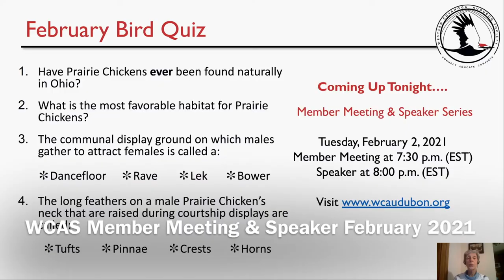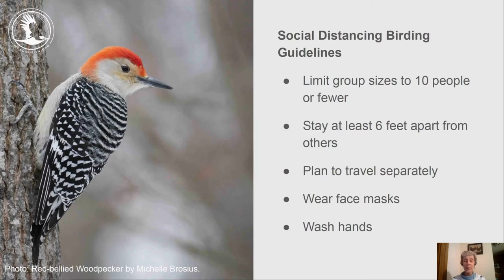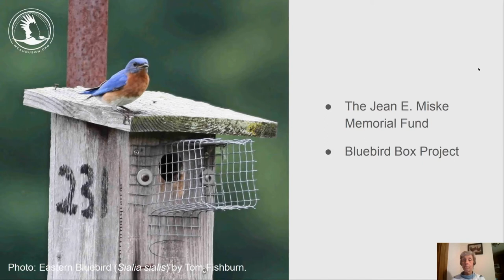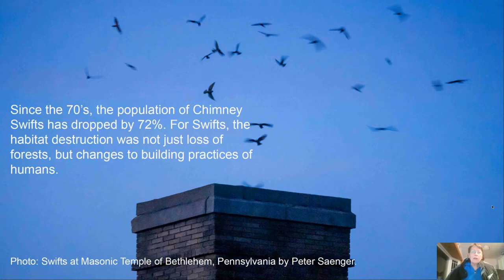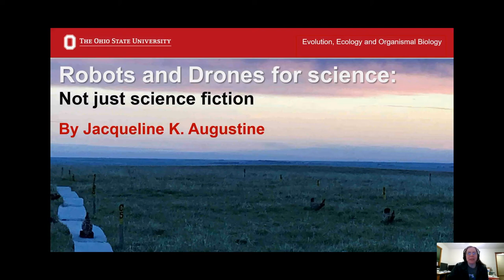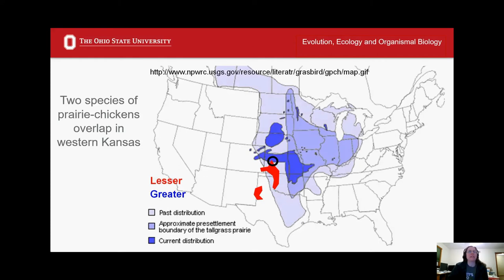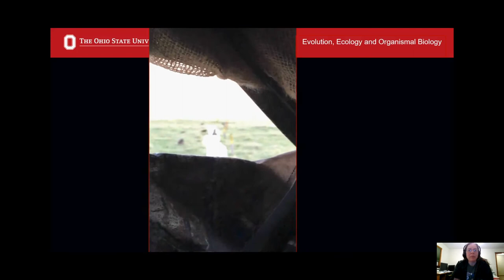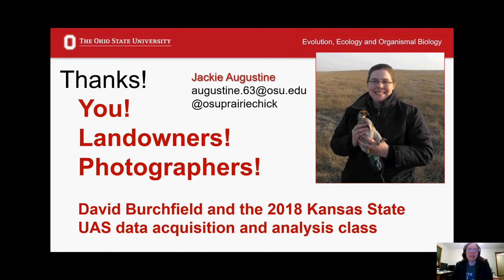WCAS Member Meeting and Speaker Program February 2021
Western Cuyahoga Audubon Society Member Meeting and Speaker Series 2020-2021

Member Meeting and Speaker Program, 'Robots, Drones and the Science of Studying Prairie-Chickens' with Dr. Jackie Augustine, Audubon of Kansas, February 2021 Recording

Program: 'Robots, Drones and the Science of Studying Prairie-Chickens'
Presenter: Dr. Jackie Augustine, Executive Director, Audubon of Kansas
Recorded: Tuesday, February 2, 2021
Description: Dr. Jackie Augustine, Executive Director, Audubon of Kansas, is a behavioral ecologist who studies the mating behaviors of wild birds. While attending Kansas State University for her doctorate, she fell in love with prairie-chickens, and has now been studying them for nearly two decades. Her current research utilizes robots to study how males attract mates in Greater and Lesser Prairie-Chickens, two declining species whose ranges overlap in western Kansas. Another project is determining whether drones could be used to survey for prairie-chickens in the future. Dr. Augustine describes what fascinates her about prairie-chickens and includes videos of robots and drones in action.

Timestamps (approximate): ​

Member Meeting
[00:00:00] Nancy Howell, Treasurer & Membership, Chair, WCAS, welcomed everyone to the meeting, provided updates about chapter administration, introduced Board members present, and reviewed upcoming programs. Nancy also reviewed answers to the pre-program Bird Quiz questions.

[00:05:35] Michelle Brosius, WCAS Board Member & Field Trip Co-Coordinator, provided updates about the January 2020 Second Saturday Bird Walk Report, Virtual Field Trip updates, and Michelle reminded viewers of the chapter's Social Distancing Birding Guidelines.

[00:09:50] Gloria Ferris, Director-at-Large & Fundraising, Chair, WCAS, invites the public to attend the next Guardians of Nature meeting on Thursday, January 18th & 25th at 7:00 p.m. (EST) and provides updates on the Junior Guardians of Nature Membership. Gloria announces the award of a NAS Collaborative Grant to WCAS. Gloria announces the January Bird of the Month Photography Contest winner and invites contestants to enter the February Photo Contest.

[00:18:08] Kurt Miske, Board Member, provides details of the new Bluebird Box project and the Jean E. Miske Memorial Fund supporting the project through a 1:1 dollar match up to $500.00. Please contact Kurt to donate and to volunteer at

[00:21:47] Betsey O'Hagan, Digital Strategist, introduces a February schedule of LIVE Wildlife programs in presented in partnership with Lake Erie Nature and Science Center. The programs and a simultaneous fundraiser for the Center, are hosted on Mondays at Noon at the WCAS Virtual Conference Center. Tickets can be purchased at Betsey encourages the public to make a donation to the Center to support the essential services for wildlife in urban and rural communities at

[00:26:40] Amanda Sebrosky, Founder, NEO Chimney Swift Conservation Society provides an update from the Lehigh Valley Audubon Society project to preserve a community chimney for swifts and encourages the public to make a donation to help with the project.

​[00:31:33] Nancy Howell reminds attendees of the Mitchelle's Homemade Ice Cream Fundraiser. Coupons can be purchased at the WCAS Store at

[00:32:58] Kaoru Tsubone, Board Member, Ambassador to Japan, discusses next step plans for the Bird Friendly Native Plant Sale. Kaoru invites volunteers to the project.

Nancy Howell introduces the March 2, 2021 speaker and then the February 2, 2021speaker.

Speaker Program
​[00:35:31] The speaker program commences, 'Robots, Drones and the Science of Studying Prairie-Chickens' with Dr. Jackie Augustine, Audubon of Kansas.

Discussion and Questions: [01:05:17] Questions and answers were discussed with the presenter, Nancy Howell thanks the speaker, closes the meeting, and thanks all participants for attending. ​